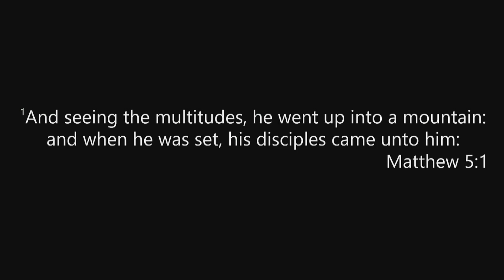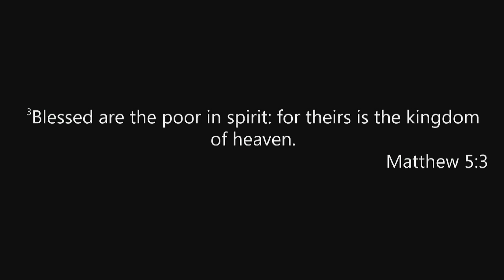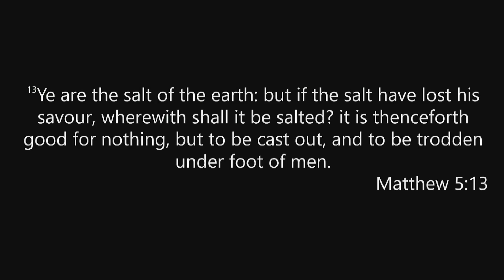RHMBC 04.21.2024 - Sunday School